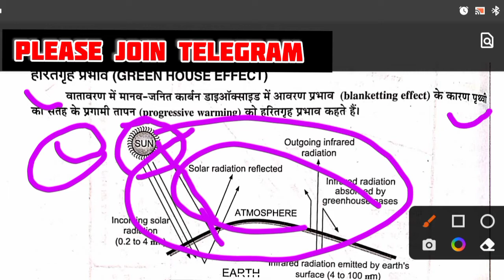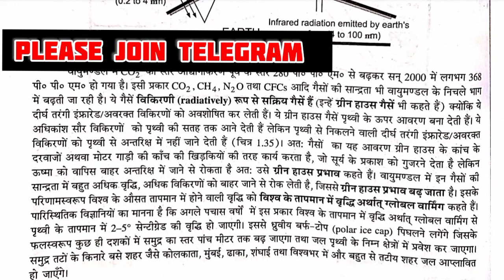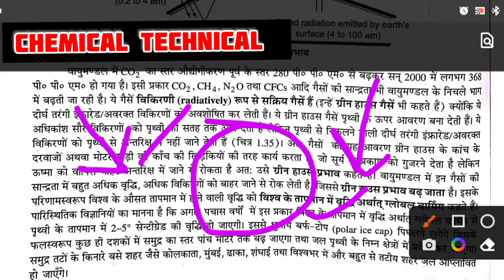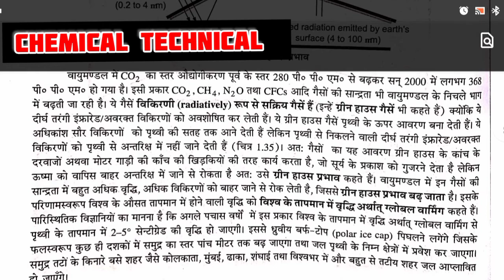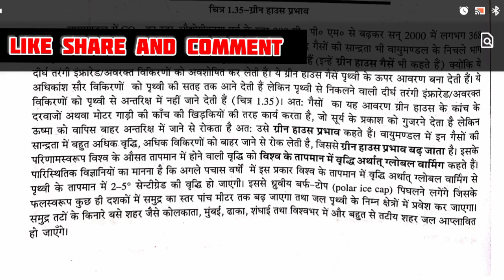greenhouse effect in hindi @chemicaltechnical